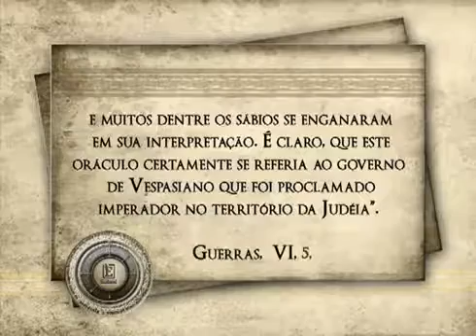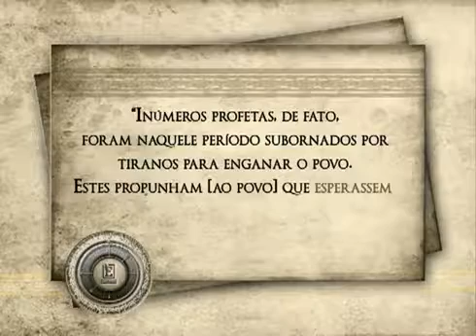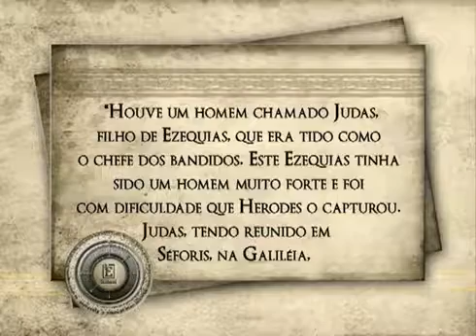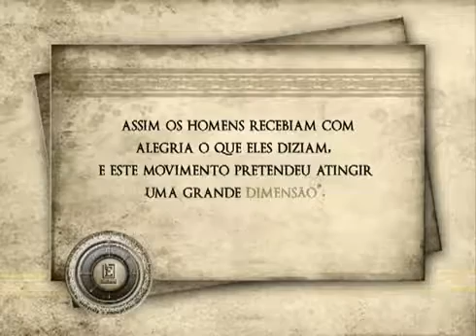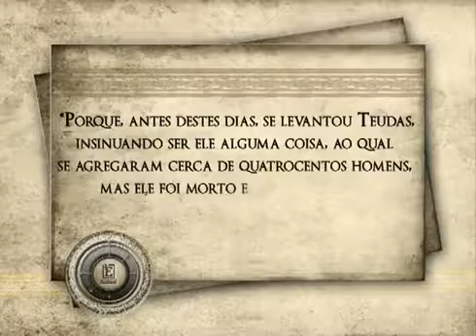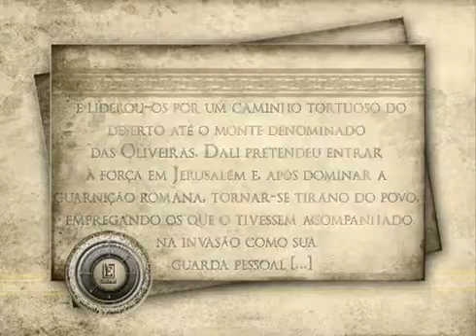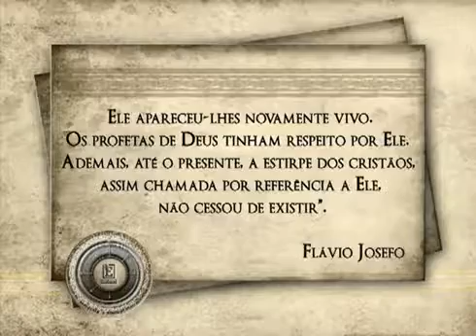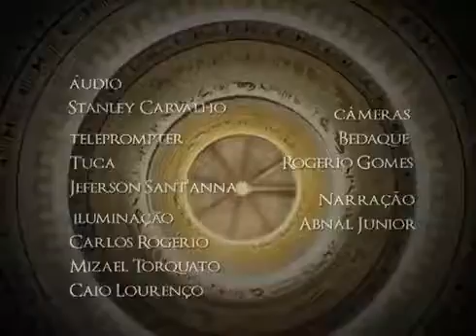Evidências - Candidatos a Messias